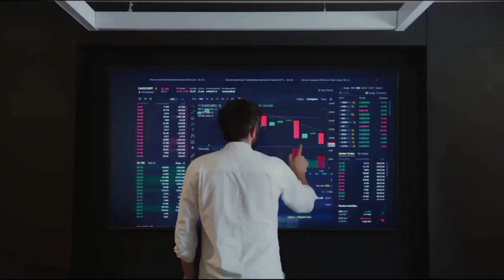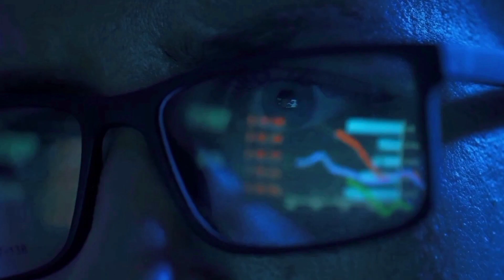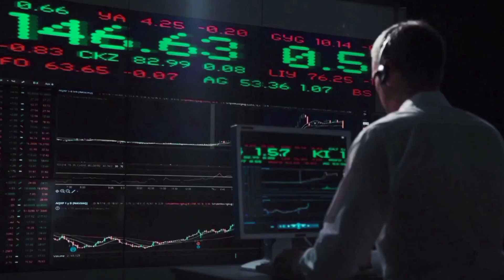THETA SECRET PLAN TO X2000 - THETA PRICE PREDICTION & LATEST ANALYSES